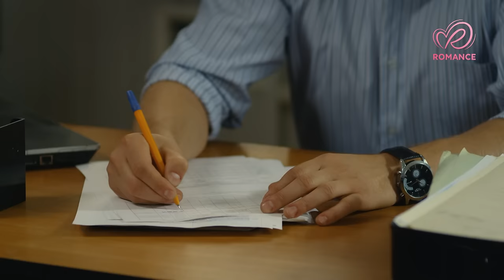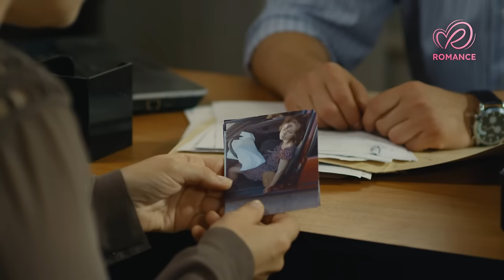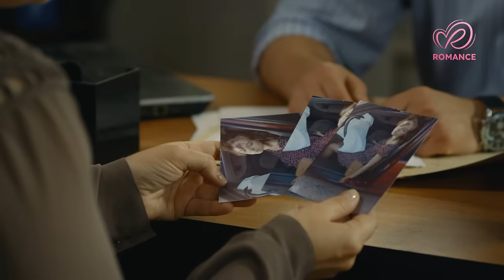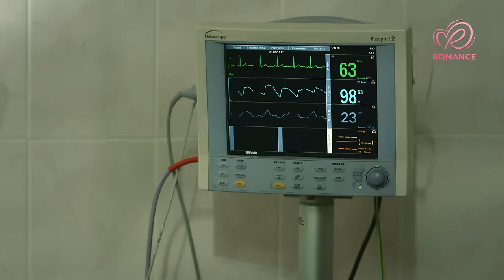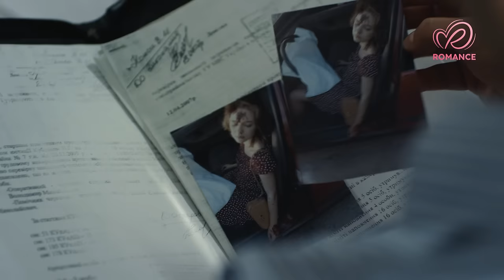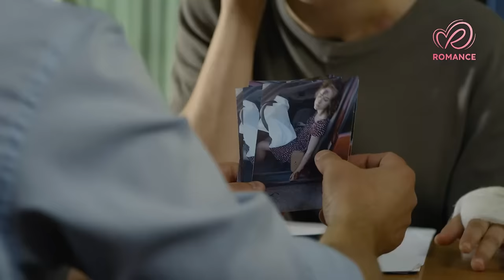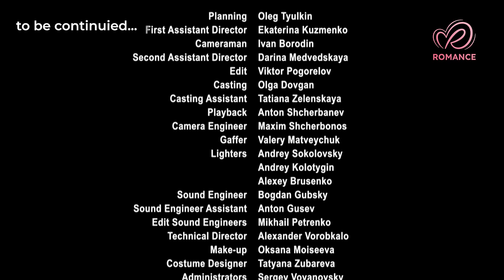The Sun will rise Part 2 | Romantic movie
A modest girl Anya is madly in love with Maxim. The couple has a great relationship, and it seems that such an idyll will continue forever. But on the way of the lovers appears the young man's childhood friend, Vika, who always loved the young man and has special views on his account...